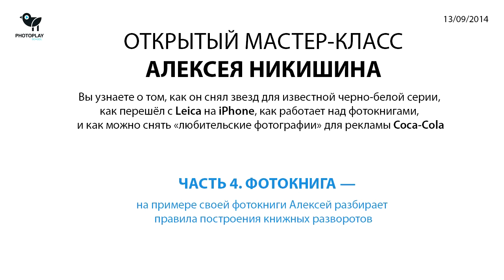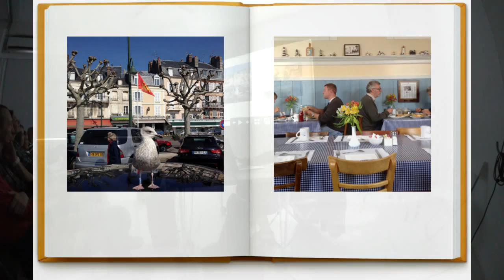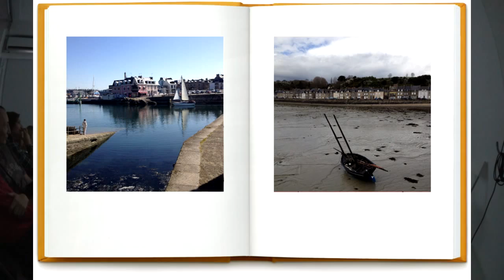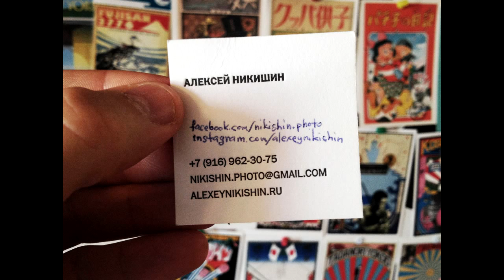Алексей Никишин: «Как сделать фотокнигу» — открытый МК в Photoplay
На примере своей фотокниги фотограф Алексей Никишин разбирает правила построение книжных разворотов в фотоальбомах и фотокнигах. Запись 13/09/2014